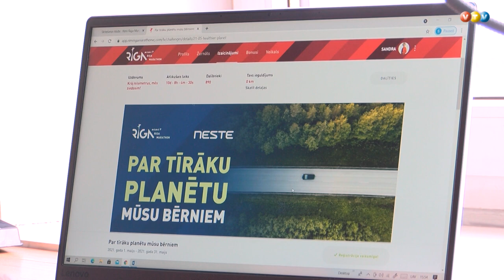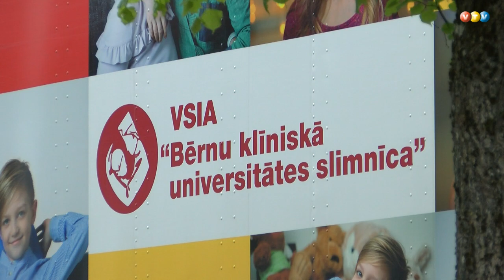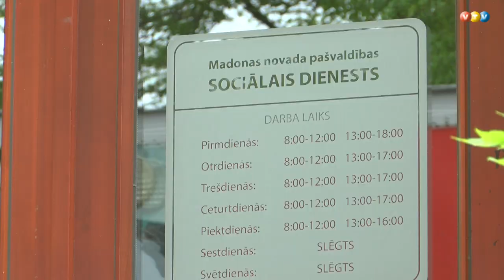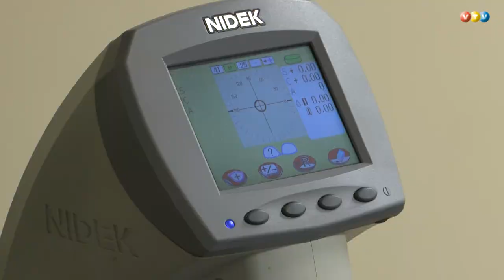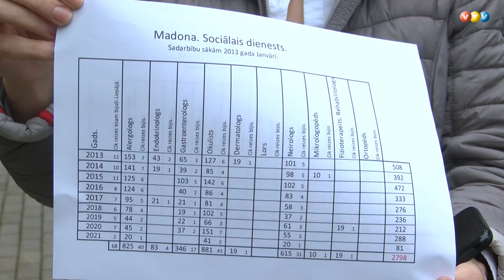Mobilais Veselības buss piestāj Madonā